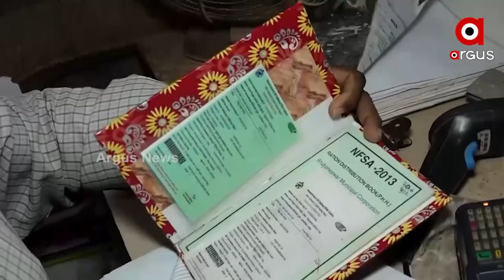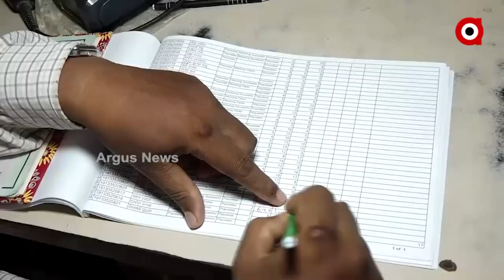Pradhan Mantri Garib Kalyan Anna Yojana Is World's Largest Food Security Programs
Pradhan Mantri Garib Kalyan Anna Yojana Is World's Largest Food Security Programs. 3.25 crore beneficiaries are from Odisha. BJP Wants Odisha Assembly to Thank the PM for this Endeavor.